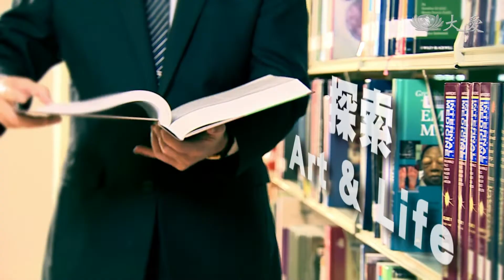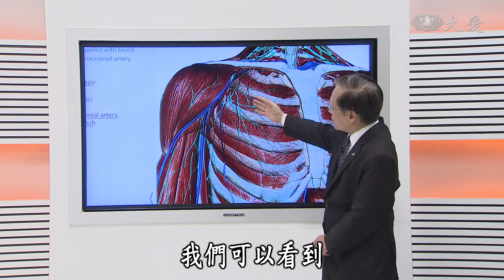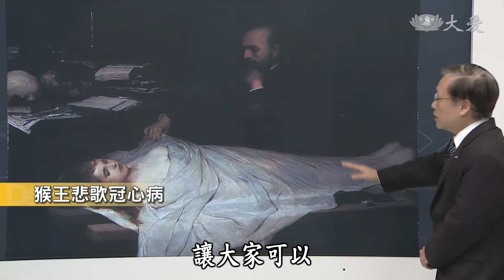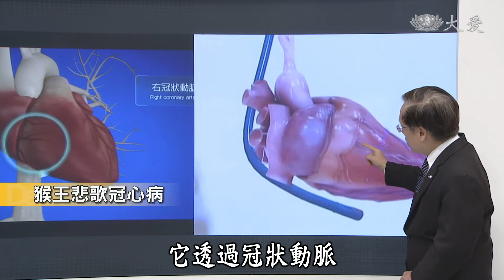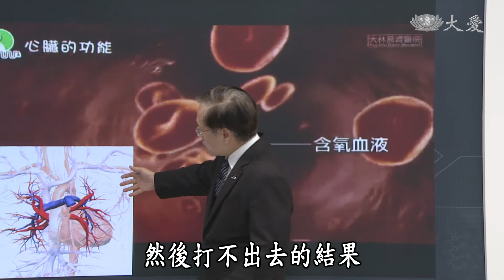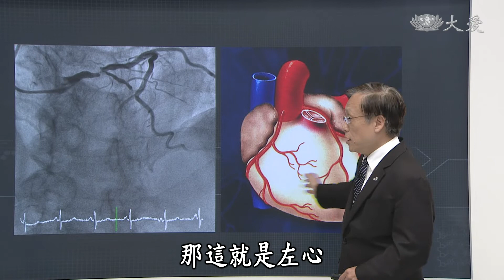【大愛醫生館】20190405 - 猴王悲歌冠心病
冠狀動脈心臟病，指的是血管粥狀硬化變性後引起的心肌梗塞；心臟所需的氧氣，主要靠三條分支的冠狀動脈供給，其中一條冠狀動脈發生狹窄或阻塞，就會阻斷心臟的氧氣及養分供給。現代人飲食偏西化，攝取過多油脂，若加上抽菸習慣，鮮少運動，發生冠心病機率就會大增。一旦出現心肌梗塞，需要接受心導管手術，置入支架、氣球，撐開狹窄的血管，或是採繞道手術，重新接通血管，以避免損及心臟功能。

(00164952)